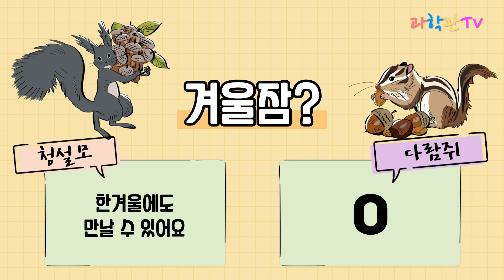[자연사관] 숲속에서 만난 청설모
국립중앙과학관 자연학습원에서 만난
오늘의 숲속 친구는 누구일까요?

안녕하세요!
오늘은 국립중앙과학관 자연학습원에서 만난
숲속 친구를 소개해드릴게요.

회갈색의 털을 가졌고, 나무를 매우 잘 타요.
그리고 다람쥐와 헷갈려 한다고 하는데요.
누구일까요?

답은 청설모입니다.
귀여운 청설모의 먹방 모습을 담아왔으니 같이 봐주세요!